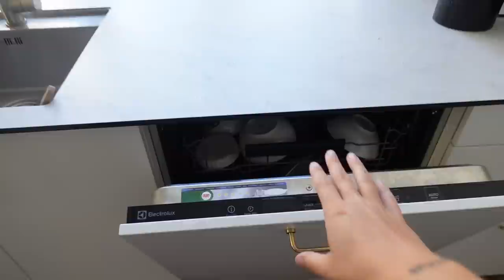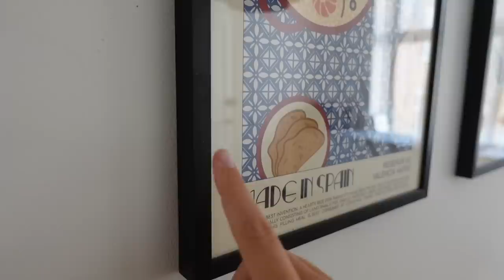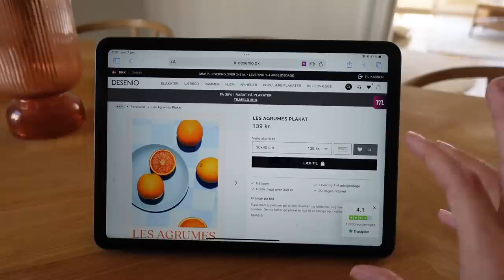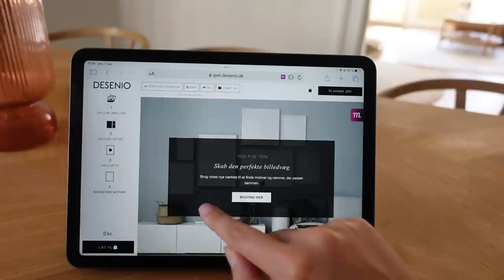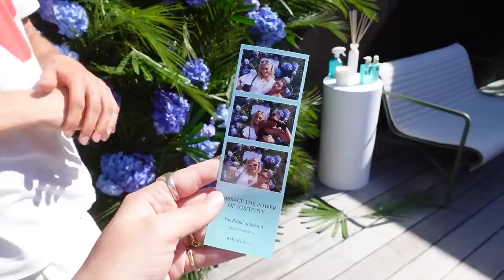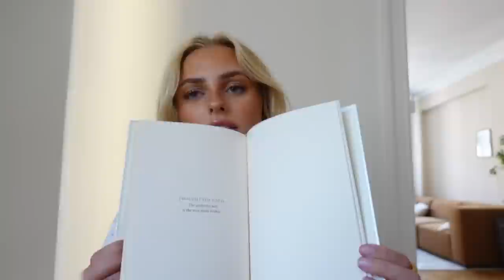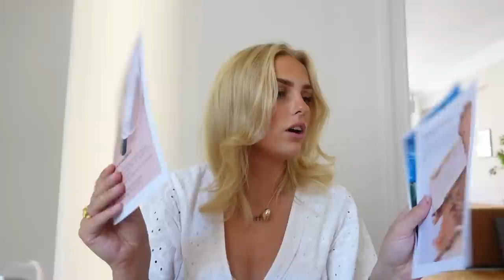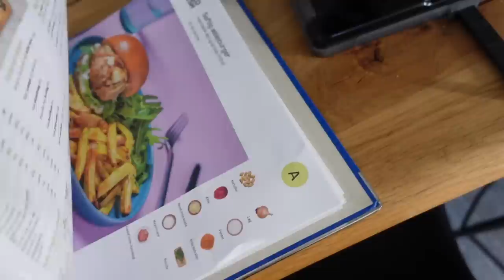VLOG: En god løbetur, event med Angelica & hygge derhjemme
Denne video er i samarbejde med Desenio

Med min rabatkode "LOUISE", kan I spare 45% på plakater, og 10% på rammer! Rabatkoden er gyldig her fra d. 24 juli til d. 31. juli. Rabatkoden gælder dog ikke på 'lærredsbilleder' og 'personlige plakater'

+ Stylemine: @louisenmadsen

+ Tise: @louisenmadsen

+ Navn: Louise Schaumborg Madsen
+ Alder: 21 år
+ Højde: 169 cm
+ Student: 2021
+ Fødselsdag: 5. marts 2002
+ By: København
+ Startet på YouTube: sommerferien 2013 (11 år)
+ Outro sang: Mary J. Blige - Family Affair (DRKTMS Remix)

+ Vlogging kamera: Sony ZV-1 vlogging camera
+ Mikrofon: RØDE
+ Redigerings program: Final Cut Pro X

thnx